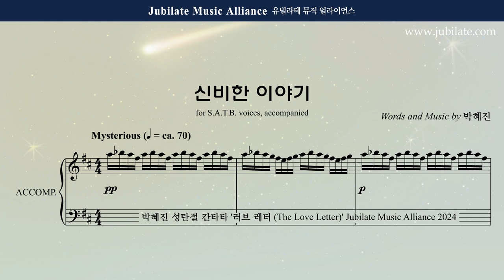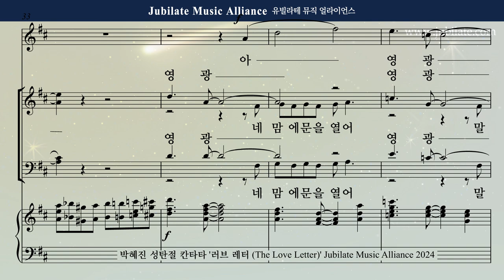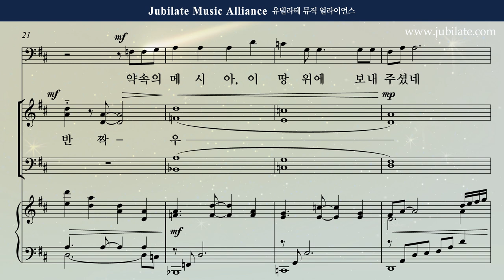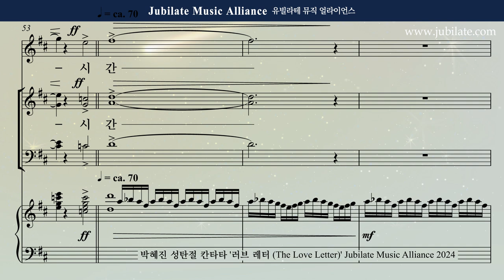[성탄절 칸타타] 박혜진 - 러브레터 (The Love Letter) 1. 신비한 이야기 Tenor